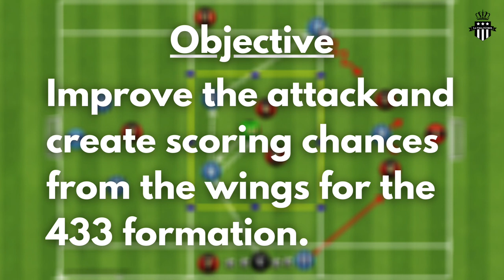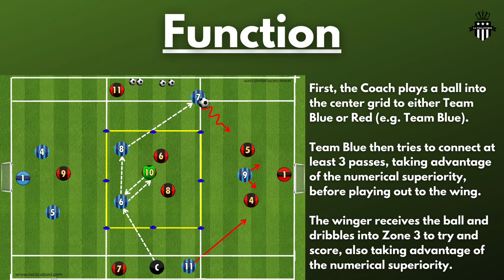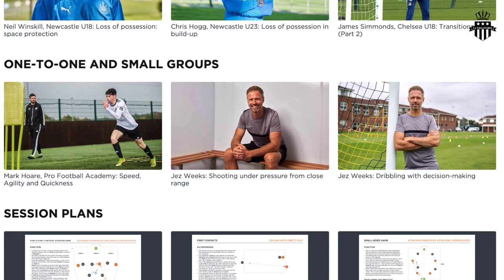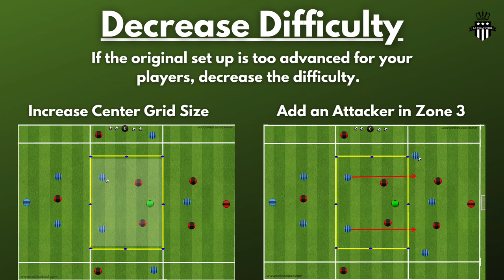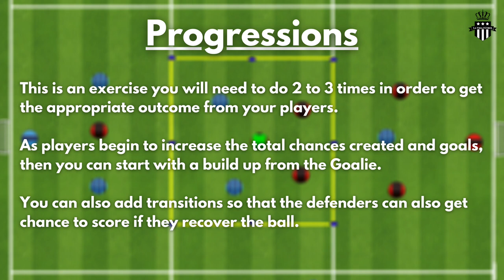Small Sided Game #5 | Wing Attack | Soccer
This small sided game is geared at improving the attack from the wing. The organization of this small sided games is more so tailored at improving the attack on the wing for the 433 Formation.

What is the CV Academy?

The CV Academy is an online subscription platform delivering exclusive, premium content from elite football coaches to coaches at all levels of the game. You can watch courses, and download sessions and practices, on any internet-connected device.

Luis Laureano
La Vida Fútbol